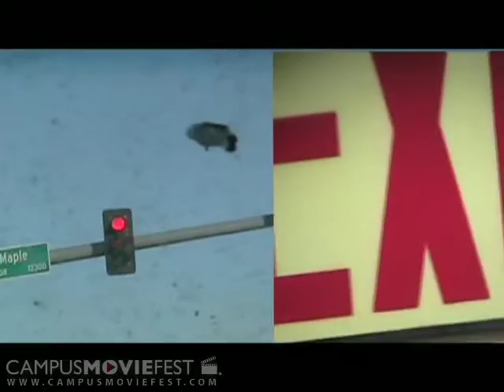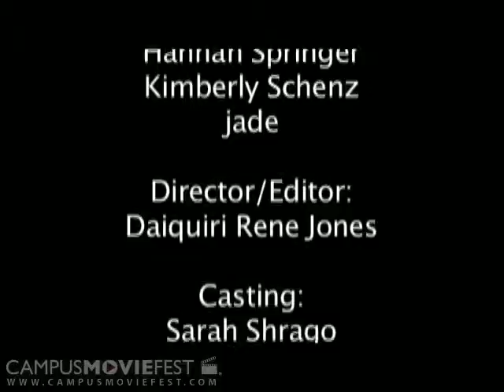Let There Be Light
An experimental film exploring metafiction, postindustrial metaphysics, and possible manifestations of the conceptual style of a society engulfed in electronic information technologies in a period of five minutes.

Created by Feministz at University of South Florida in 2009 as part of Campus MovieFest, the world's largest student film festival.

Let There Be Light Cast & Crew :
Daiquiri Rene Jones - Captain
with
Sarah Shrago
Robert Annis